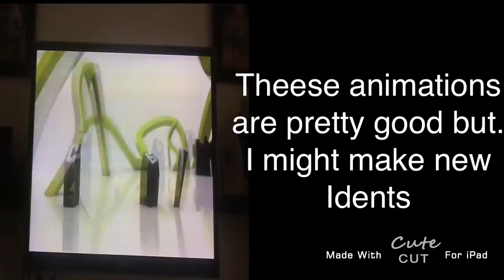CBBC Ident! Read The Sign. And The Description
The Following Comments Can Annoy Sometimes. But You Might See My Videos On Youtube Vimeo Or More!